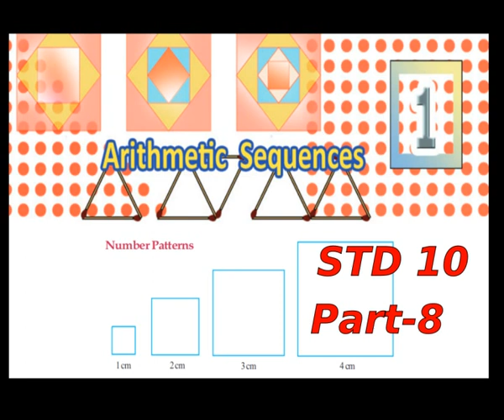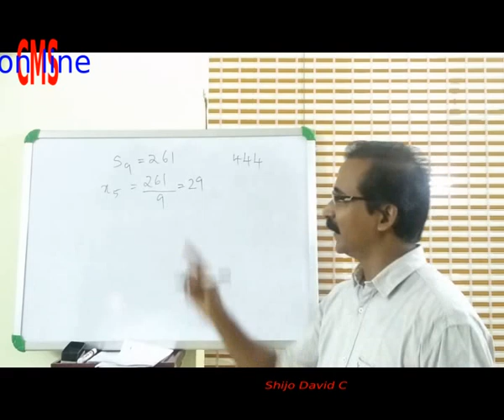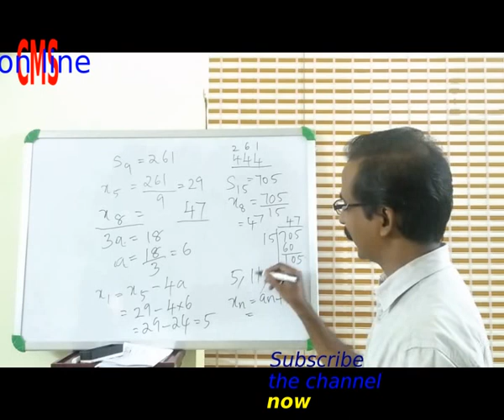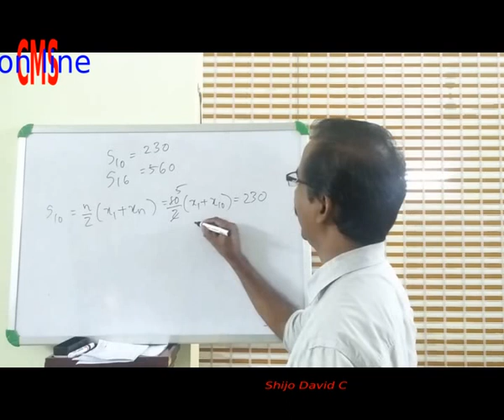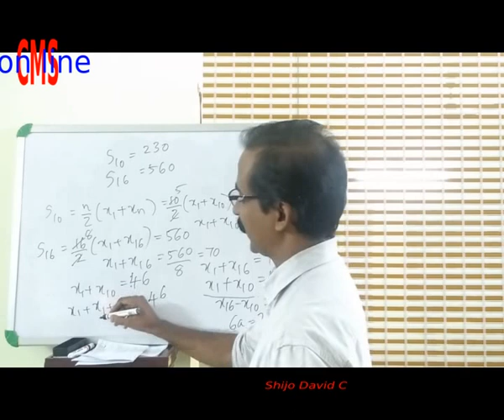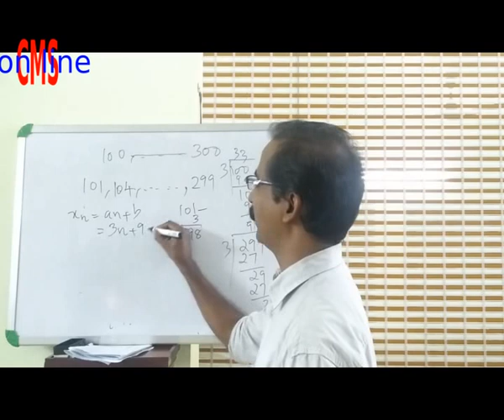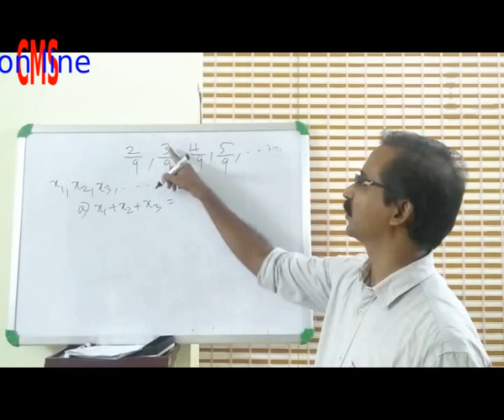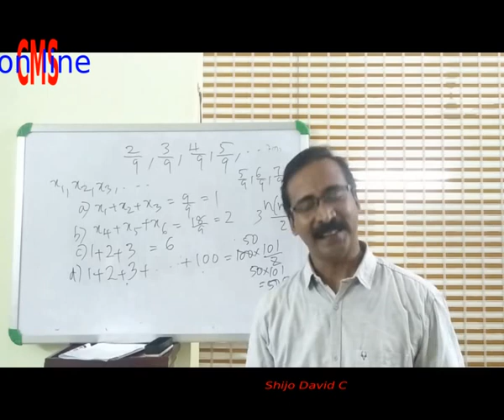Mathematics Kerala State STD 10 Arithmetic Sequences PArt 8 CMS ONLINE Shijo David C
sslc maths classes
revision maths chapter1
arithmetic sequence
std10 chapter1maths
സമാന്തര ശ്രേണികൾ
samanthara srenikal
problem solving
keralla syllabus maths std10